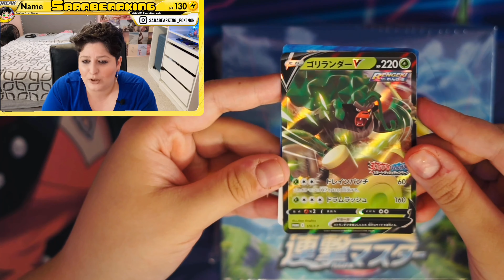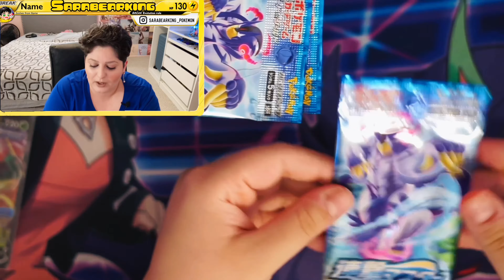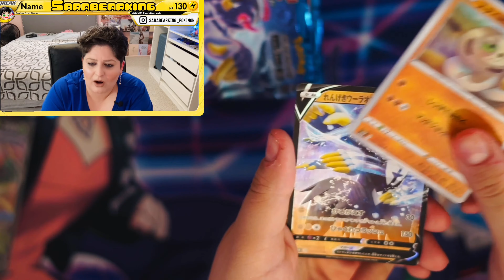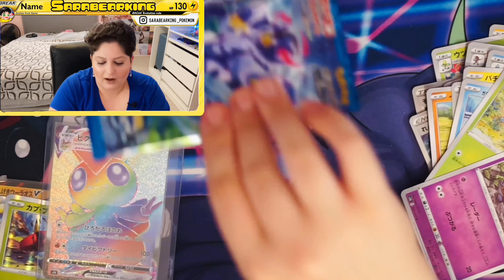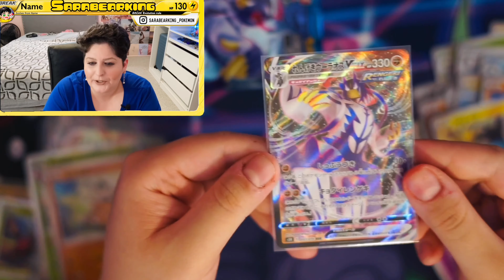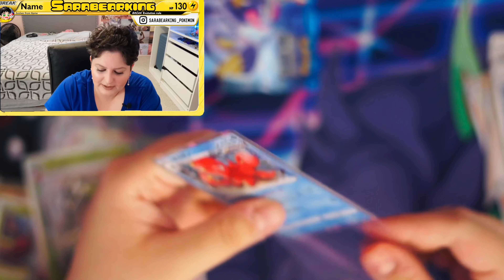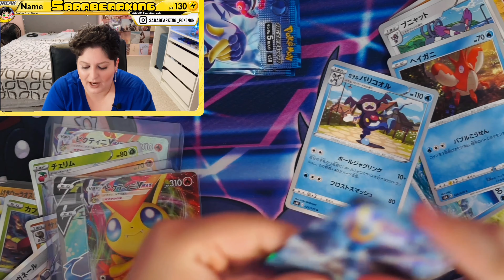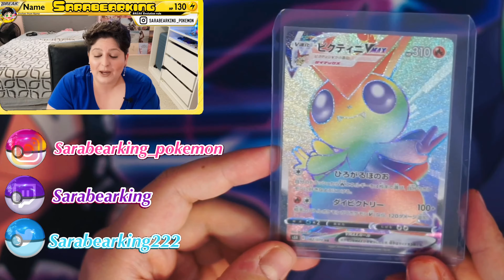RAPID STRIKE MASTER JAPANESE BOOSTER BOX | NEW!!!!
Hi Guys! My name is Sara and Welcome to my new Pokémon channel. In this video we opened the “RENGEKI” Rapid SRIKE Booster BOX! 💖🤪✨

📩 My Etsy Shop